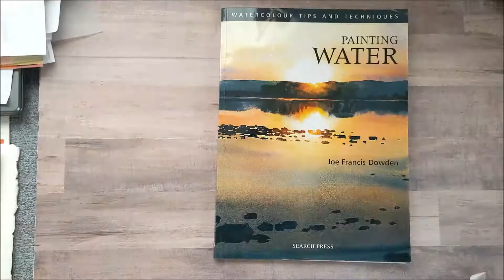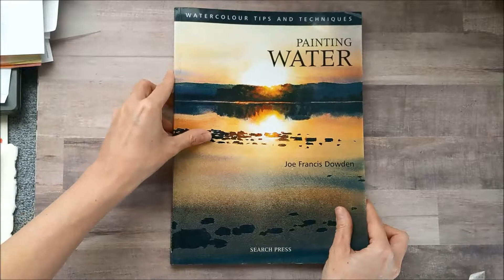Watercolor Book "Painting Water" by Joe Francis Dowden Flip Through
It is a great book if you want to learn how to paint water in watercolor.

It covers Flat Still Water, Puddles, Rippled Water, Seascape and Shallow Water.

You can order from Amazon